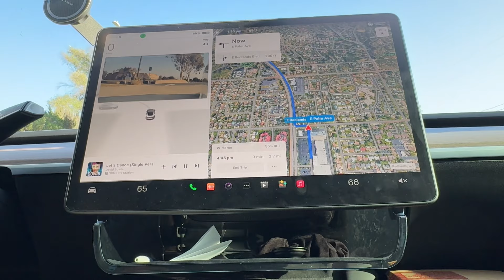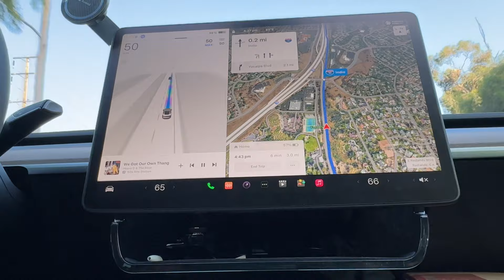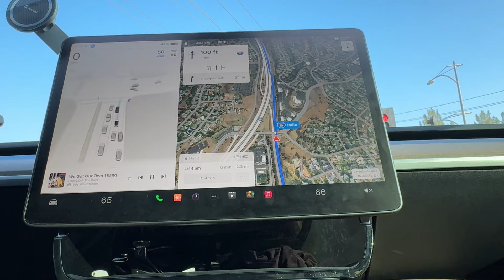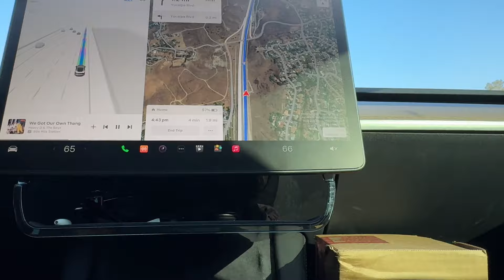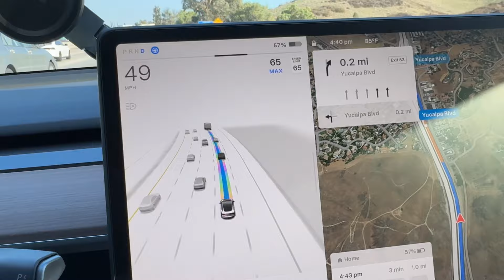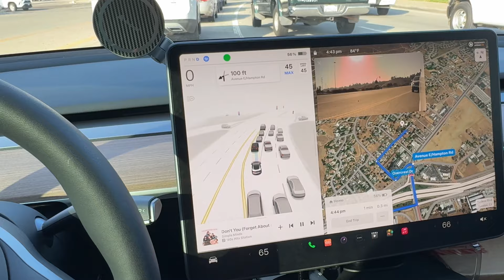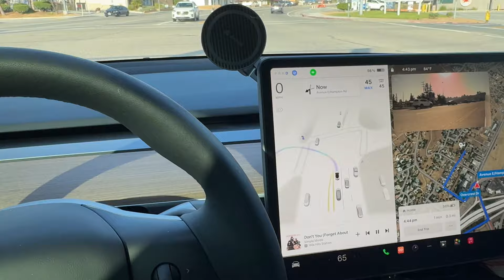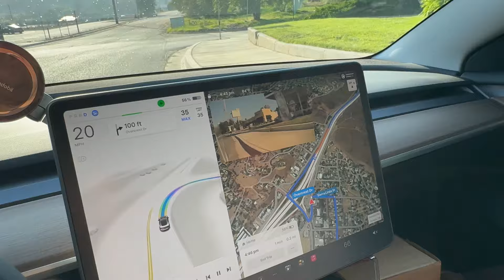Tesla Full Self Driving (beta)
09/28/2023 got full self driving beta for 2023 Tesla model 3. To be honest it was pretty scary. I’ll have to keep trying it out see how it goes.